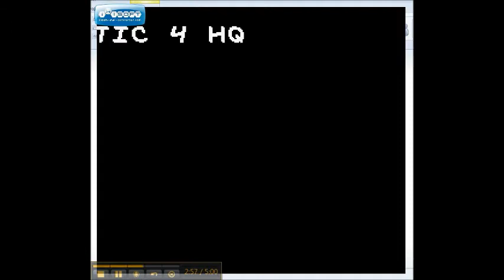Let's WIN at: S&V Maximum Carnage Part 7: The Deep/Fantastic 4 HQ